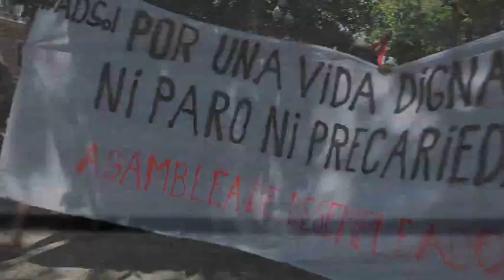Marcha de los parados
y en Twitter desde @TomalaTele